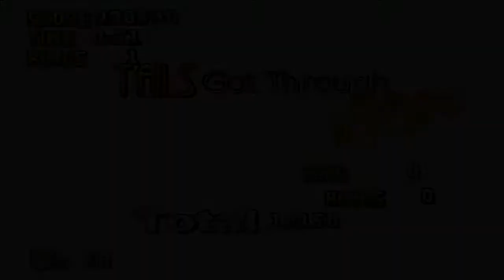Sonic BTS Part 2: The Stolen Cave Offensive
If nothing else, we won't have to spend hours scouring this particular cave for treasures.